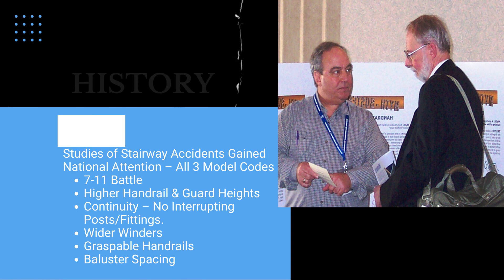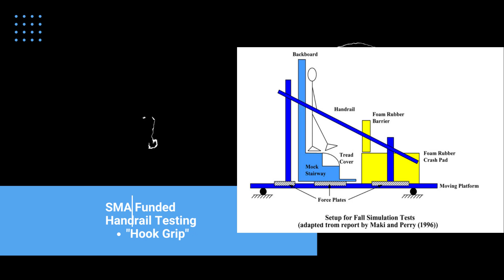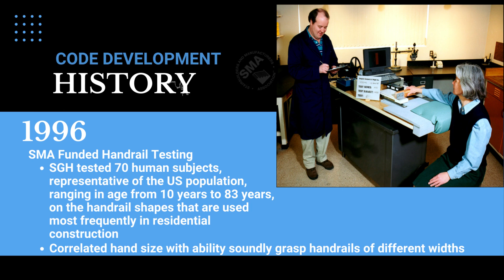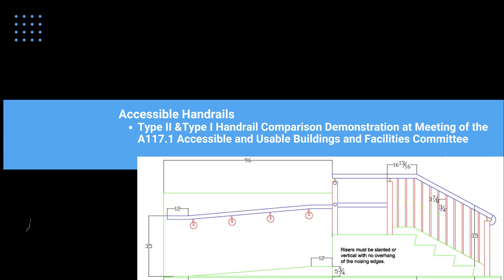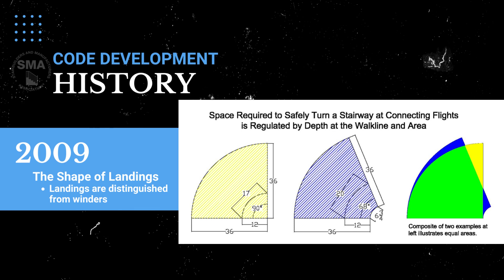SMA History Video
The SMA is celebrating our 35th year in 2023. Check out some of our historical moves over the years.